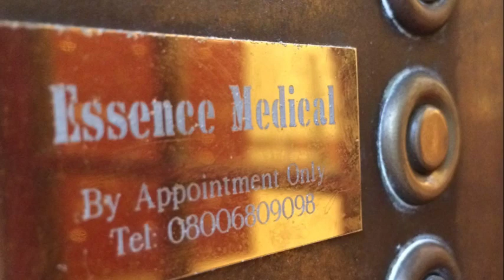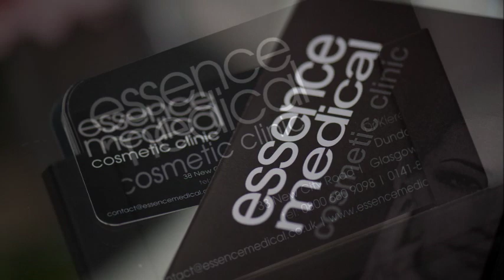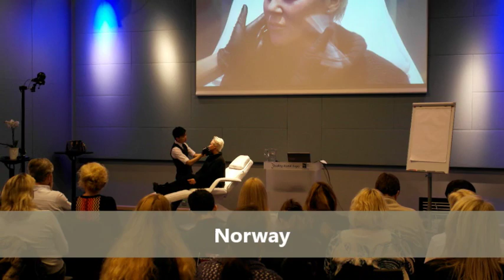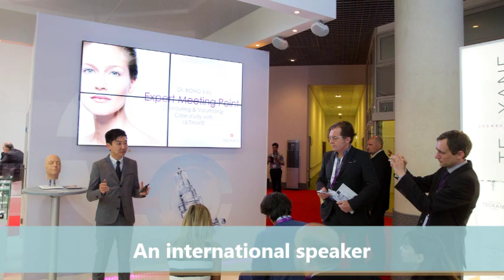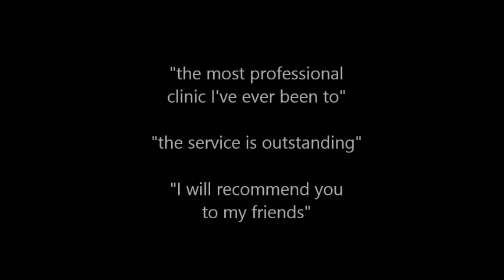Essence Medical Cosmetic Clinic | Glasgow Scotland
Dr Kieren Bong is widely recognised as an international leader in facial aesthetics treatments. He is a UK national and an international trainer as well as guest speaker on the topics of Botox treatment, advanced dermal fillers, facial contouring procedures and other advanced facial aesthetics treatments.

Dr Bong is regarded as one of the top cosmetic doctors in Europe, and patients have driven and flown in from as far as Scandinavian countries and Western Europe for his unique expertise, procedural skills, touch and skills as an injector.

Beyond his outstanding resume and experience, Dr. Bong is a compassionate doctor, a skilful cosmetic doctor respected by his patients and colleagues, and a true artist in the field of non-surgical cosmetic treatments.

Essence Medical Clinic is one of Scotland's most established and reputable clinics. We offer a highly personalised service, and endeavour to make our patients feel special and well looked after during and after their visits.